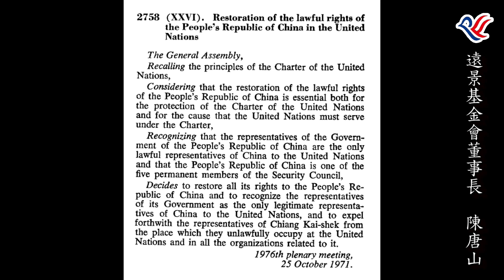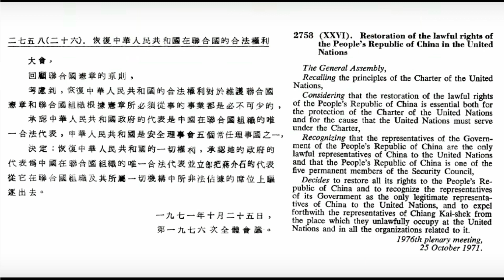本會陳董事長時事談話影片(應該加強扭轉錯誤認知的國際宣傳)唐山兄和大家作伙來開講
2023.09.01本會陳董事長時事談話影片(應該加強扭轉錯誤認知的國際宣傳)唐山兄和大家作伙來開講